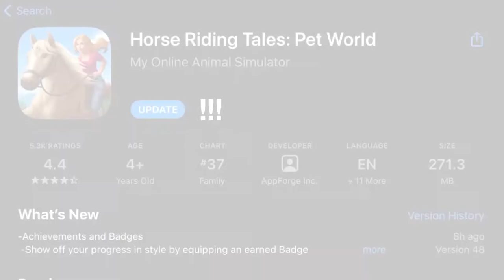Hrt update! ..: Horse Riding Tales :..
Hi guys iveh here with the new hrt update! New things were added such as new hair styles, skin colours, achievements and horses, hope u all enjoy the update as much as I did and be sure to leave points to improve and ideas for new videos in the comments!

                  :: hrt username: ivy young3752
| 𝐂𝐑𝐄𝐃𝐈𝐓𝐒 ”
| 🥜audio — uppbeat.io
| 🤎app : VideoStar
| 🪶overlays ~ @/videooverlays on ig

❕𝐑𝐄𝐌𝐄𝐌𝐁𝐄𝐑 𝐓♡ :
｡ﾟﾟ･｡･ﾟﾟ｡ stay safe & wear your mask
　ﾟ･｡･. Love you’s heaps !